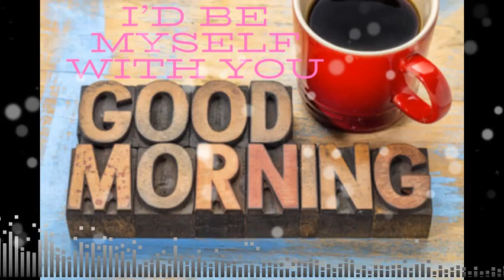Good Morning Love Romantic Music Video Message [latest 2020] English Hindi Urdu